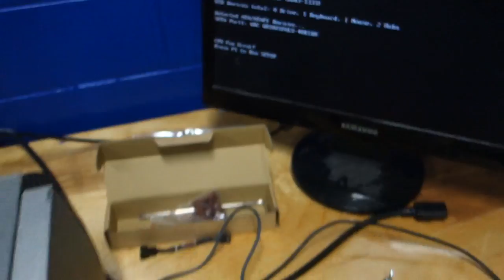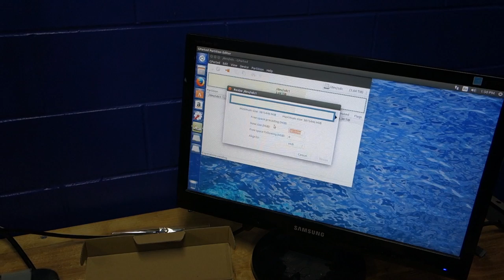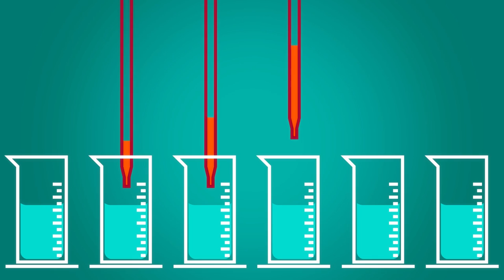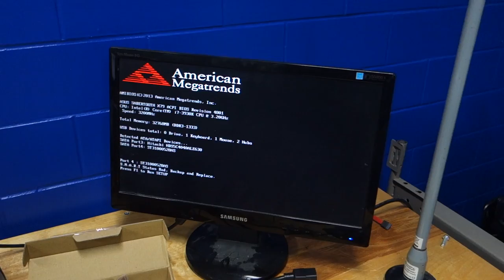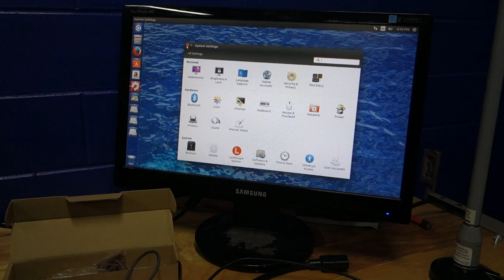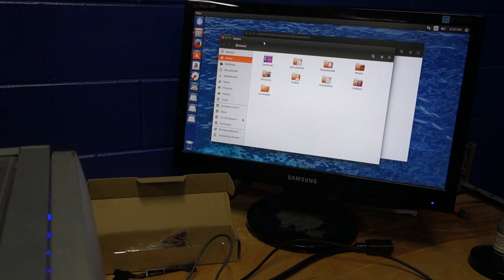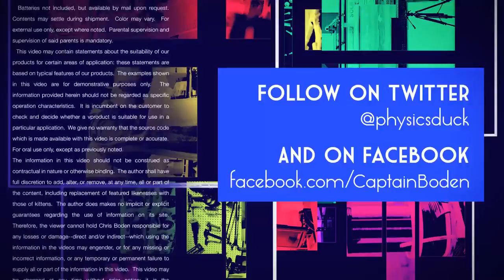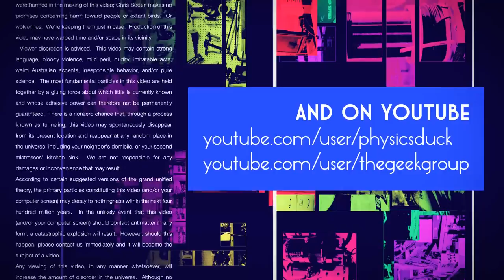Captain's Blog 11 20 2015 Cheese Porn and Attack Dogs